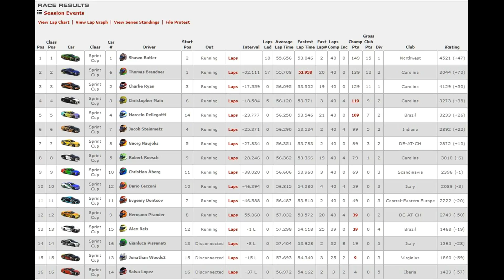iRacing Nascar A Fixed at Indy Race 1